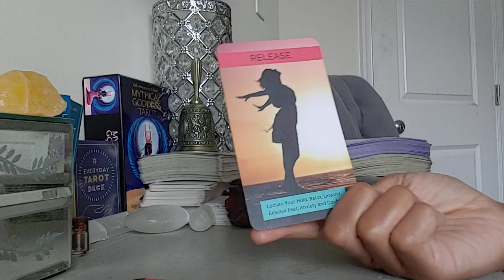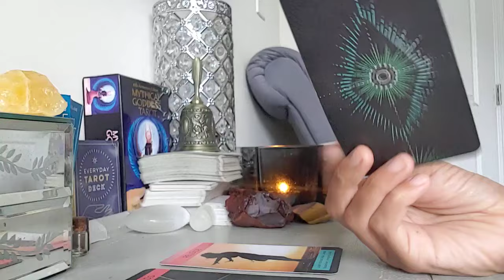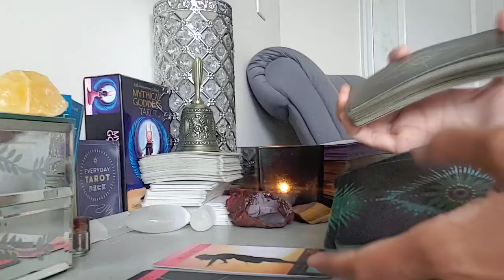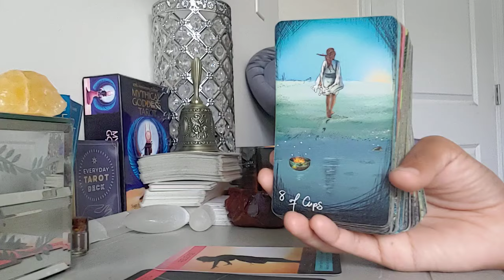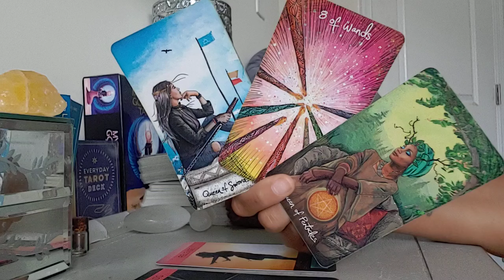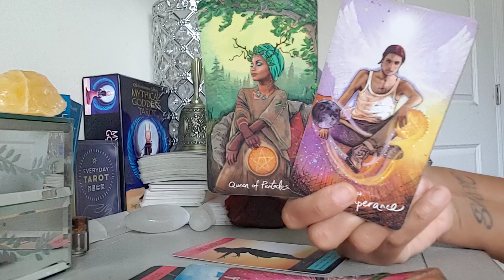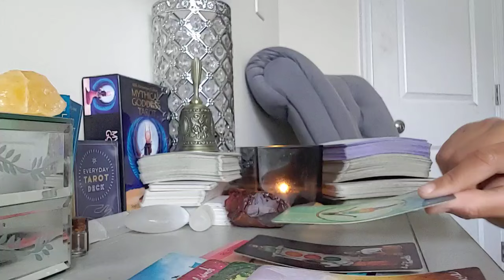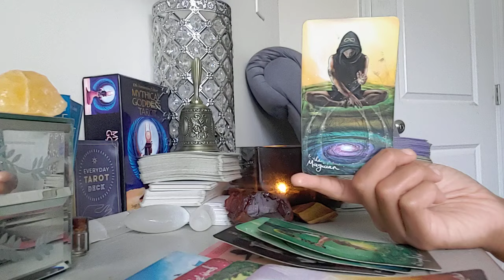CAPRICORN - YOU MAKE A GOOD TEAM! BRINGING YOUR GOALS TO LIFE ONE BY ONE! (NOVEMBER 2024)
-PICK - A - CARD WHAT DOES YOUR PERSON/LOVERS ADMIRE ABOUT YOU VS. WHAT TRIGGERS THEM?